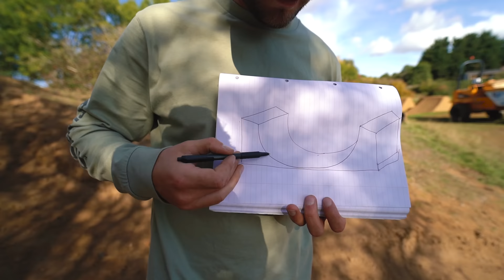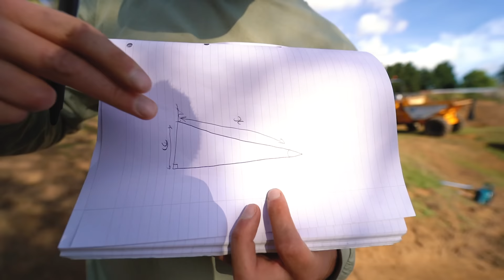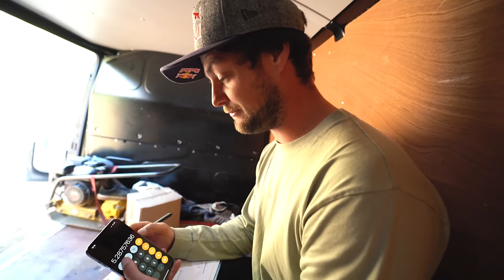WE BUILT A BEAST! RIDING THE BIGGEST MTB DIRT JUMP YET!! PLAYGROUND EP28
We have created a monster dirt jump, which is the biggest MTB feature at the whole Playground by far. The big trails line is going to be so epic and in this episode we have built a huge left hip, which is way bigger than the other dirt jumps we've built, so it's more scary for Ben, Jamie and my brother Jono to test ride. The build lapse for this episode is huge but it's definitely the most crazy riding we've seen, with crashes, bails and huge cases on the mega hip. What should we name this thing?
Enjoy the POV shots, the time lapses, digging and riding at our favourite backyard dirt jump spot.
Legends